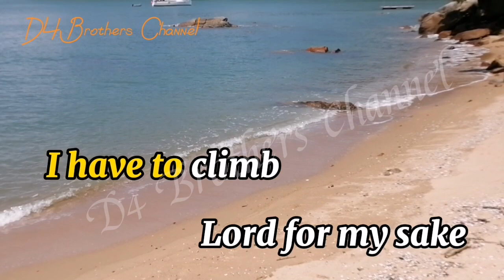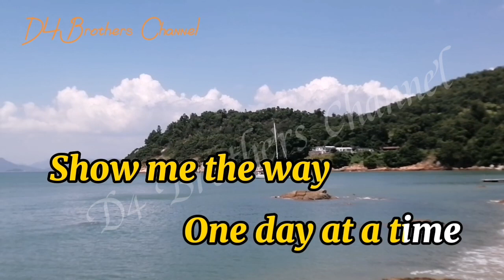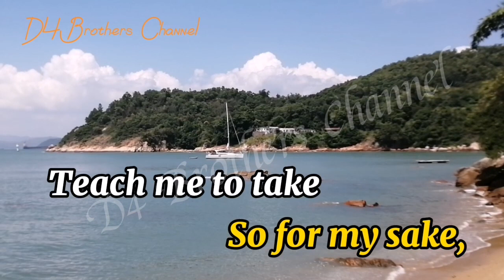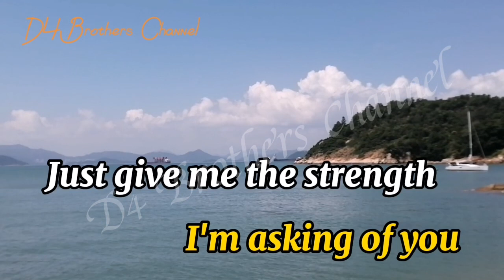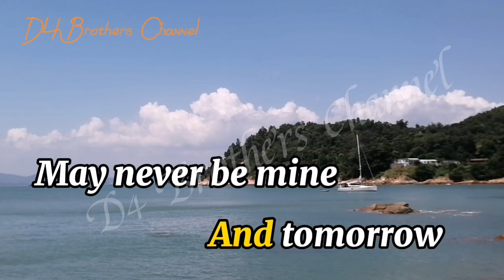ONE DAY AT A TIME ( BY: Meriam Bellina) KARAOKE SONGS II D4 Brothers Channel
ONE DAY AT A TIME -  Meriam Bellina l Karaoke Version

Edited & arranged by : D4 Brothers Channel

Credit to : Merian Bellina
Song : ONE DAY AT A TIME
Artist : sea side HK view
Cover by : D4 Brothers Channel
Editor :KineMaster / capcut

Thank you for continuing watching on our video's..